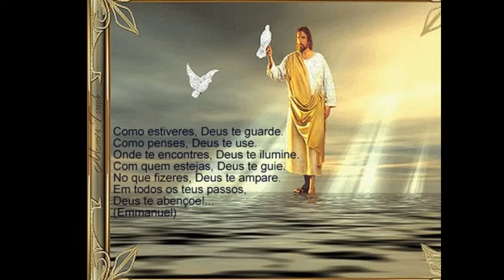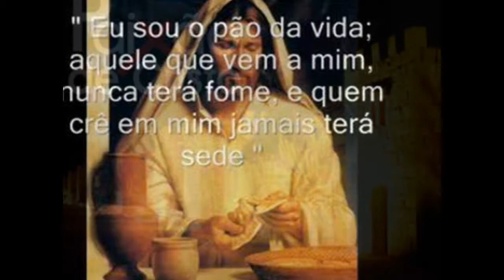Padre Zezinho "Um Certo Galileu"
Canal Play Music